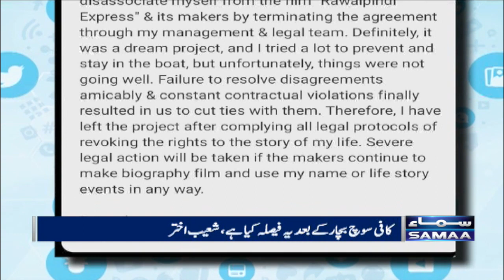Shoaib Akhtar distances himself from biopic "Rawalpindi Express" | Samaa News